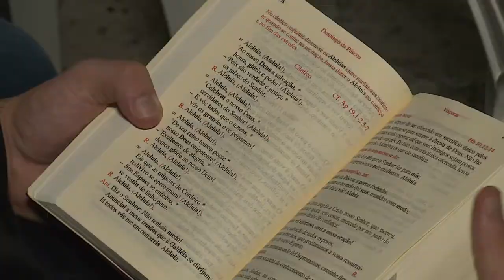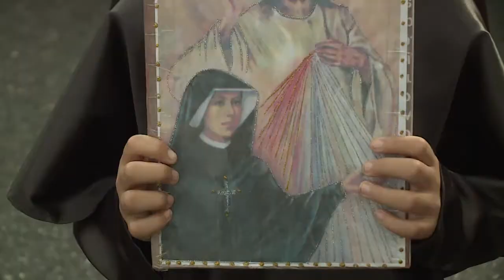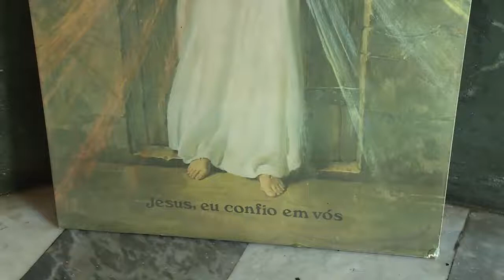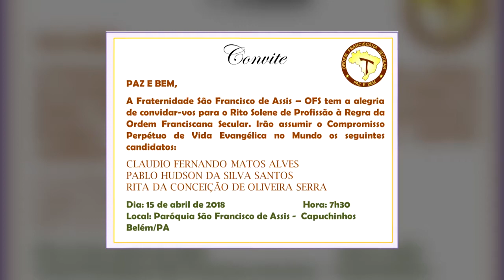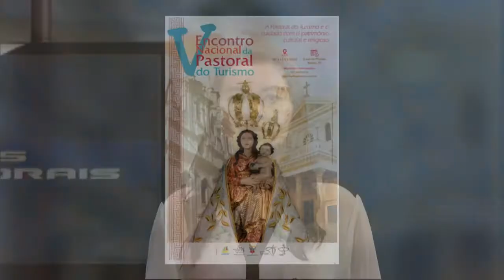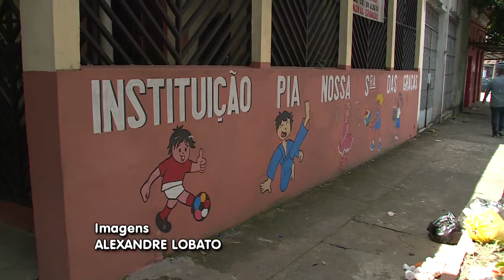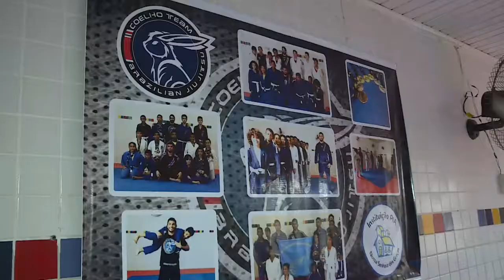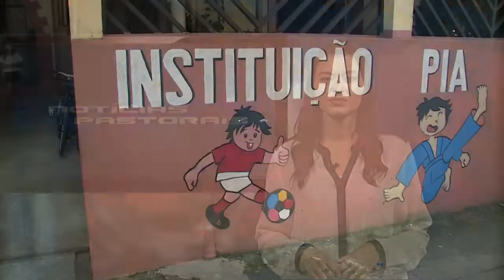Notícias Pastorais - 14/04/2018